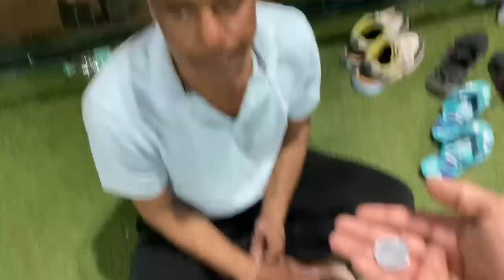Match me ho gyi ladai 😨